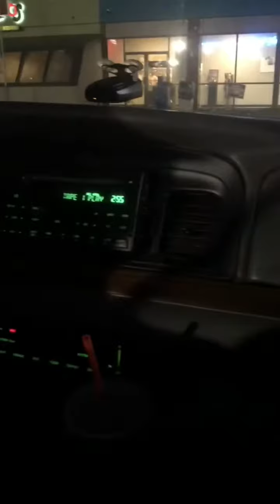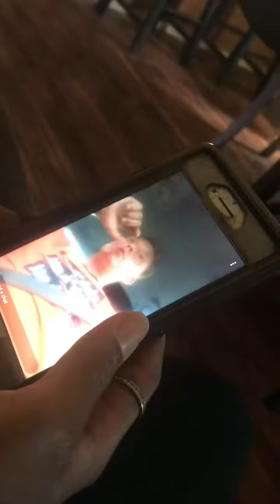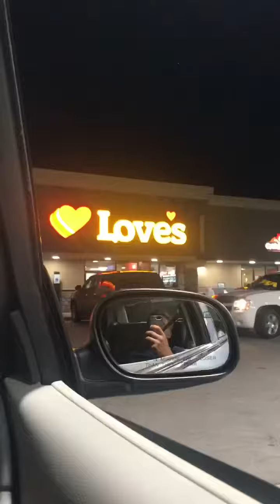THE HILLS and more MONTROSE BOYYY